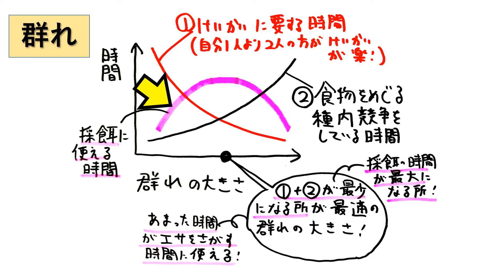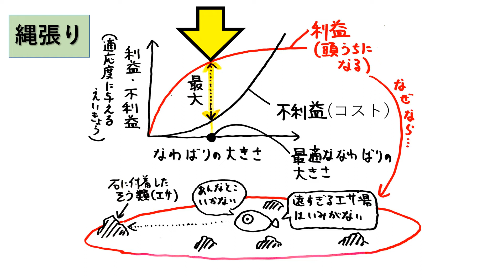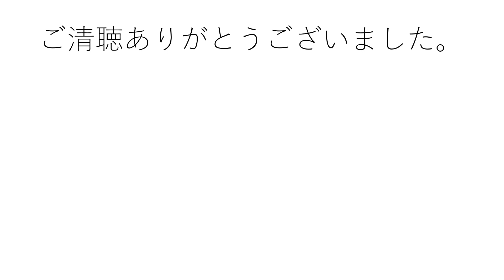群れと縄張りのグラフ 高校生物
群れと縄張りのグラフについて講義します。

●同種の動物が集合し、統一的な行動をとる場合、そのような集団を群れという。
〔群れの利点〕
① 外敵に対する警戒や防衛能力の向上
② 食物確保の効率の上昇
③ 繁殖活動の容易化
〔群れの欠点〕
① 資源をめぐる種内競争の激化
＊採餌の時間が最大となる群れの大きさが最適である。
●定住する動物が行動する範囲のことを行動圏という。
●行動圏のうち、動物が他の個体を排除し、食物や巣などの確保のために積極的に一定の空間を占有する範囲のことを縄張り（テリトリー）という。
例 　アユの縄張り
＊友釣りは、アユの縄張りを利用した釣りの方法。縄張りに侵入する相手に対して闘争を挑むアユの習性を利用する。釣糸につけたおとりのアユを泳がせ、攻撃を仕掛けてくるアユを釣り上げる。
●縄張りが大きいほど、侵入者の数も多くなり、それらを縄張りから追い払うコスト（侵入者との争い）が上昇する。
●縄張りから得られる利益（食物や繁殖の機会の増加）は、縄張りが大きいほど増加する。しかし、縄張りが大きすぎても、その大きい縄張りを十分に利用することはできなくなる（遠すぎる餌場には行けないので意味がない）。
●利益とコストの差（＝現実に餌を取るのに使える時間）が最も大きくなるところが最適な縄張りの大きさとなる。
●群れは攻撃のリスクを薄める。群れの目的の一つは危険の回避であろう（ある種のコイは、捕食者によって傷つけられた仲間の皮膚から出た化学物質を感知すると、より緊密な群れを作る。）。生物は、「自分ではなく他の誰かが攻撃を受けるだろう」という希望をもって群れる可能性がある。さて、群れることで得られる効果は全ての個体に対して平等だろうか？群れの中央にいる個体は端にいる個体より安全かもしれない。一方、群れの端にいる個体ほど餌を見つけやすくなることもあろう。つまり、群れの中での位置には、トレードオフの関係がある可能性がある。